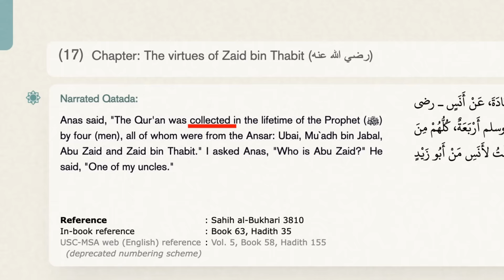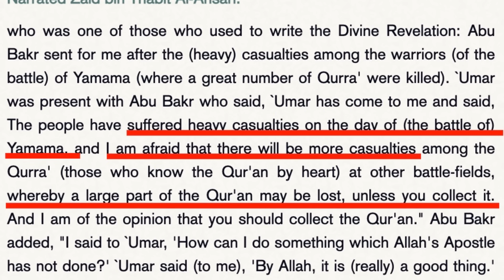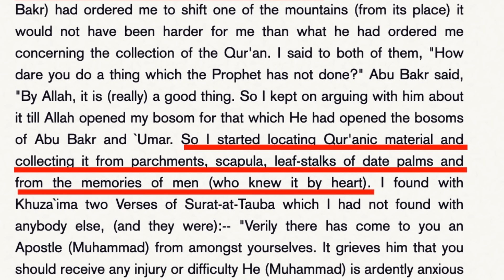Who Wrote the Quran? The Muslim Dawah Struggle Continues! | Part 1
In this video we discuss who wrote the Quran and if muslims can justify their answers!